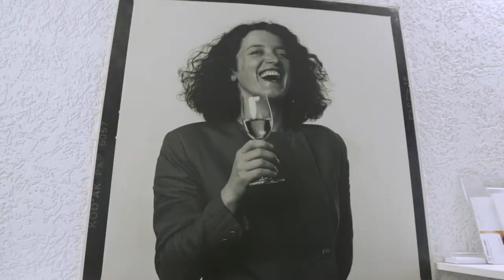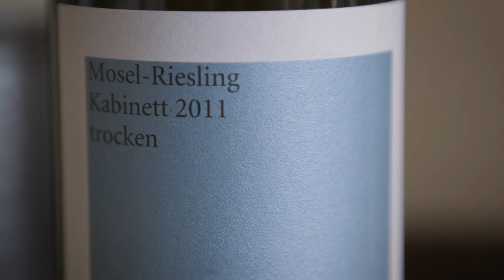SYBILLE KUNTZ Weingut - Short Wine Film (Riesling) 2017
A short film about Sybille Kuntz, organic and bio-dynamic Riesling wine producer in the Mosel region of Germany. Sybille Kuntz produces dry Riesling in 15 hectares of steep sloped vineyards.